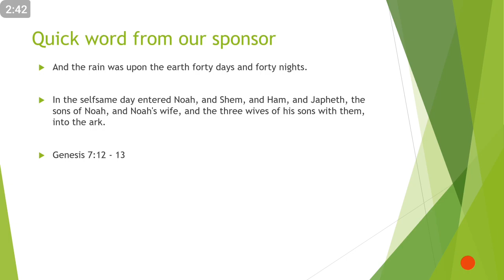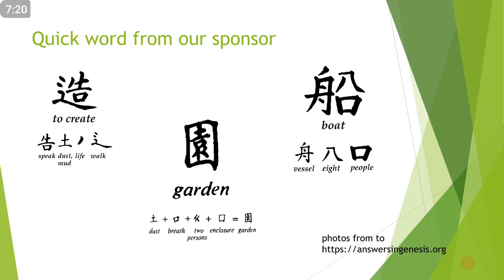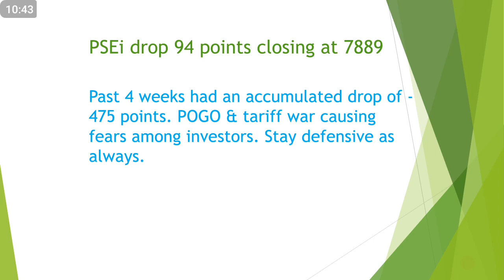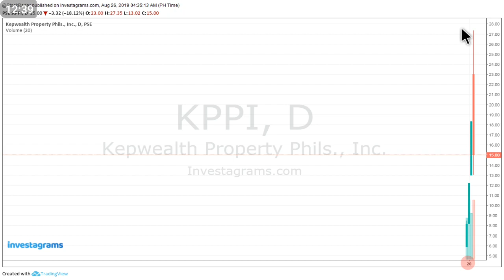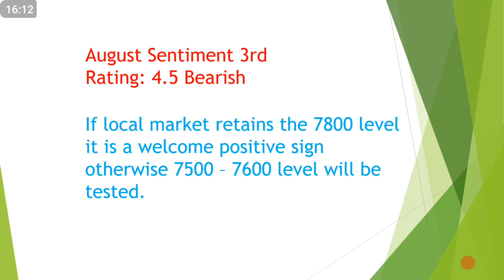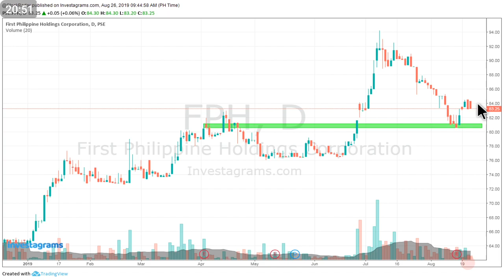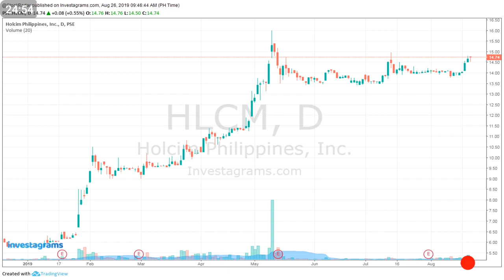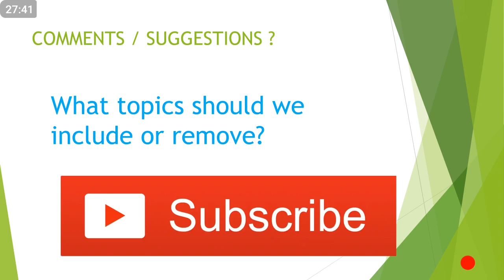PSEi Recap Weekly - August 26, 2019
Previous episodes